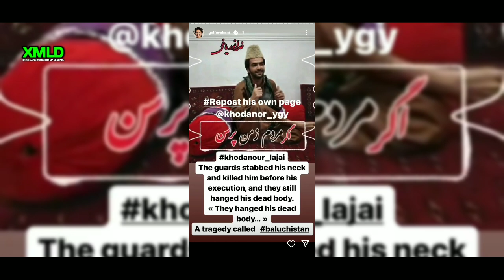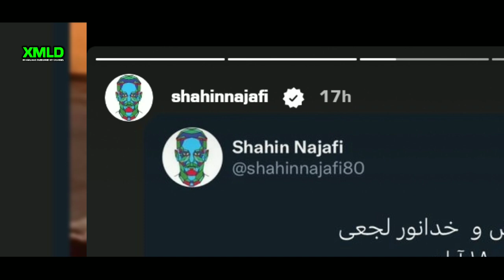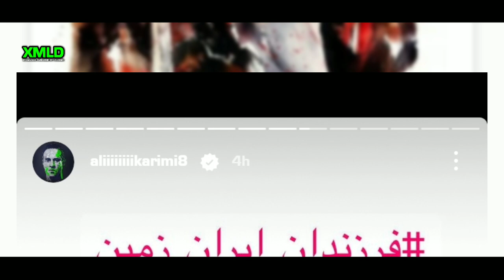اولین فیلم از لحظه دستگیری خدانور لجعی 🔴 خدانور لجه ای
خدانور لجعی کیست و خدانور لجعی چگونه کشته شد آیا میدونید که خدانور لجه ای کیست و چیکار می‌کرد و خدانور لجعی چرا کشته شد در این ویدیو از خدانور صحبت میکنیم و می‌بینید خدانور لجعی که بود و خدانور لجعی کیست ببینید.

Name song: Can't Lose A Friend If You Have No Friends
Artist: Single Friend
Album: Can't Lose A Friend If You Have No Friends

عاشقتونم خفنا